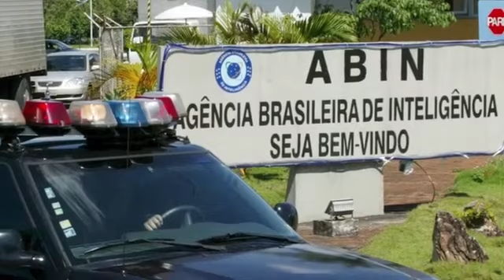Brazil spy probe reaches Jair Bolsonaro's son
Reuters
Brazil federal police target Jair Bolsonaro's son Carlos Bolsonaro as part of a spy probe including accusations of illegal monitoring of citizens by the Brazilian Intelligence Agency.